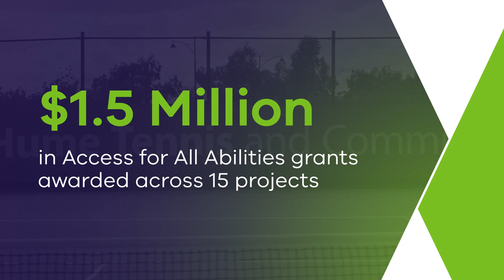[DJPR] AAA Hume Tennis and Community Centre Main Video HR 16x9 2022 04 17